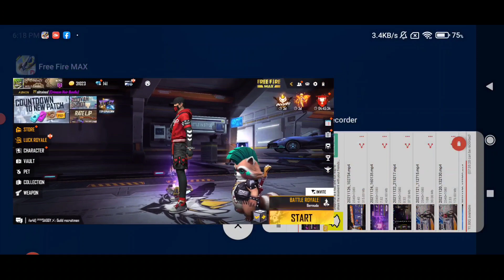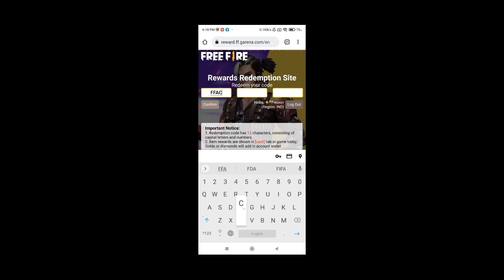CLAIM RARE CRYSTAL TOKEN IN FREE FIRE - FREE GLOO WALL SKIN AND FREE EMOTE 🔥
FREE FIRE

Thanks, Players